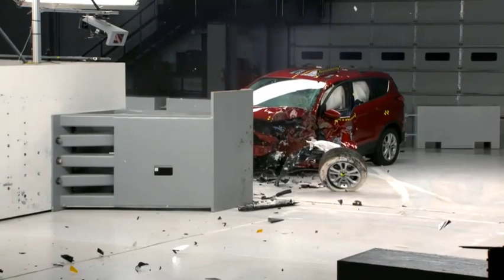2017 Ford Escape Crash Test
Crash Test made by IIHS at 64 Km/h